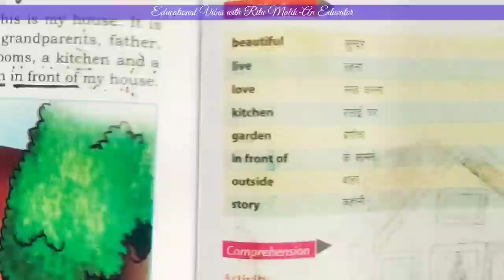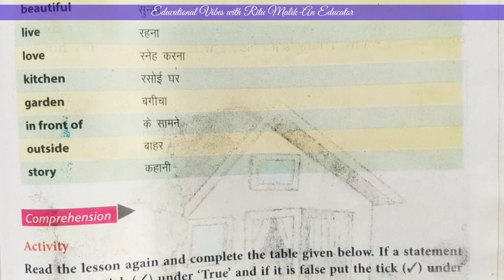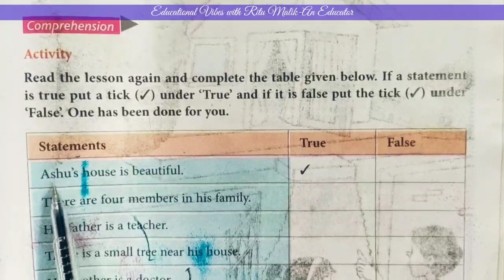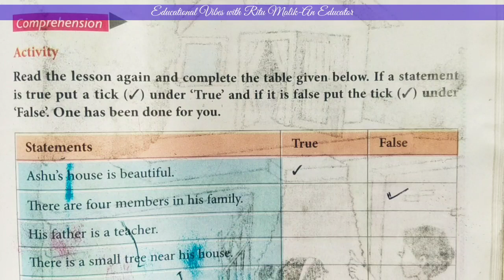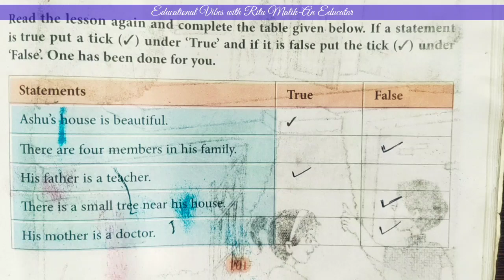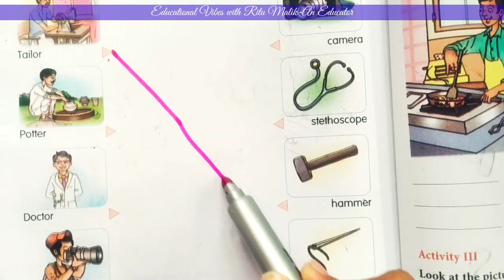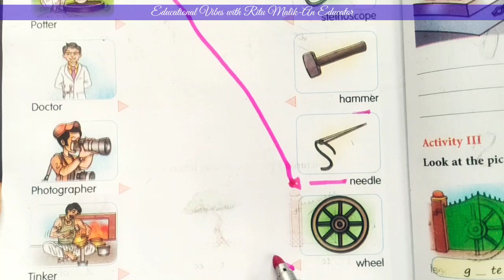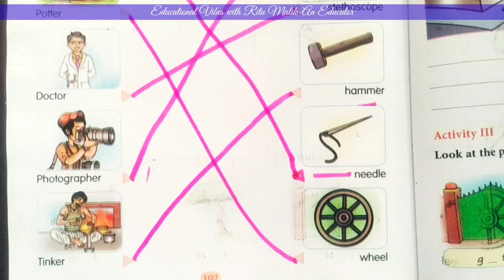Class-2 English L-12 My House| Part-2 | Page No-102-103